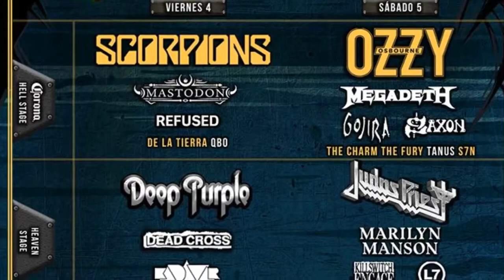Concierto Hit Dead Cross Justin Pearson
Rumbo al Hell & Heaven 2018!!!... (Cápsula 4)
Justin Pearson, bajista de Dead Cross, expresa su sentir sobre el "Festival H&H 2018", en Concierto Hit Radio. Dead Cross, está integrada por: Dave Lombardo, Justin Pearson, Michael Crain y Mike Patton.